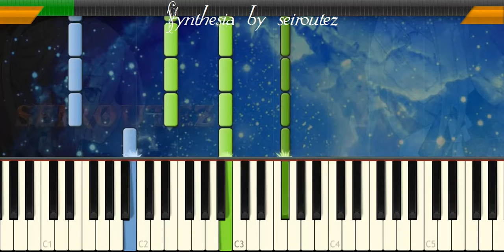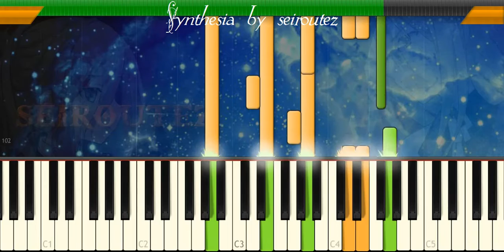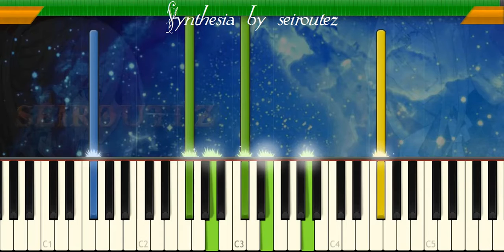[Synthesia][MIDI] bullet with butterfly wings